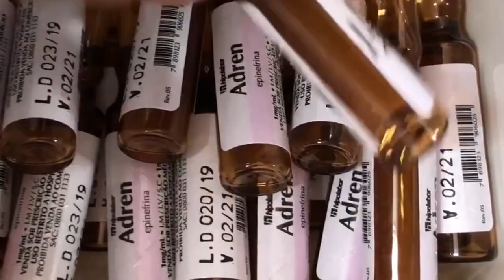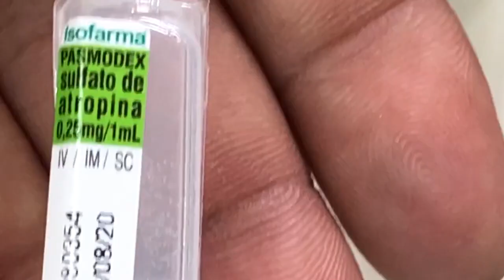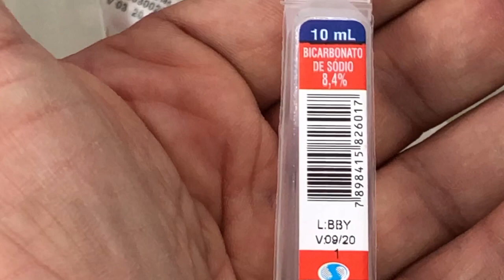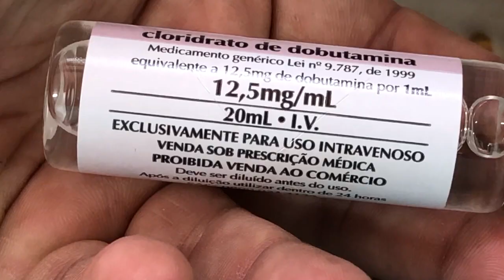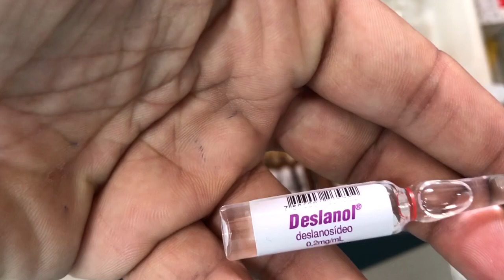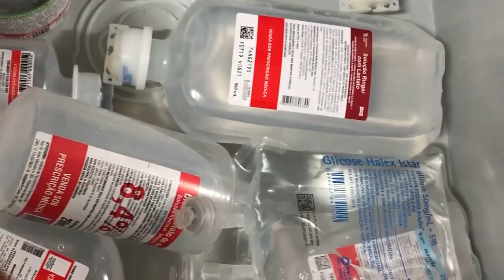Conhecendo o Carrinho de Emergência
Nesse vídeo, é apresentado o carrinho de parada ou carrinho de emergência que é um equipamento que contém todos as medicações e materiais necessários para o atendimento de uma parada cardíaca, uma entubação ou qualquer outra emergência. Ele  é composta de 4 gavetas, um balcão ou bancada, uma prancha para massagem cardíaca e o DEA (Desfibrilador Externo Automático), insubstituível em situações de emergência.

Seja bem-vindo(a) ao Canal Nasc Treinamentos Enfermagem!

           O Canal é voltado para os profissionais da enfermagem, seja ele auxiliar de enfermagem , técnico ou enfermeiro que estão buscando crescimento e alta performance na sua atuação, melhorando, a cada dia, sua assistência ao paciente.
          A idéia do canal Nasc Treinamentos Enfermagem foi a de apresentar uma proposta que pudesse contribuir com a construção do conhecimento e aprendizado dos procedimentos de enfermagem que tenham como alvo a melhoria da assistência ao paciente, de forma a prestar um cuidado humanizado, seguro, confortável, com controle de infecção e prevenindo a sepse. Resumindo, uma assistência de enfermagem com o mínimo de complicações para o cliente. Vamos falar da prática de enfermagem, empírica, mas vamos falar também do que já é evidência científica na nossa profissão, uma vez que a enfermagem é uma ciência, está mais do que na hora de nos comportarmos como tal. Além das dicas práticas de enfermagem e troca de experiências, o canal também traz estratégias aplicáveis em concursos públicos para as carreiras de  enfermagem.